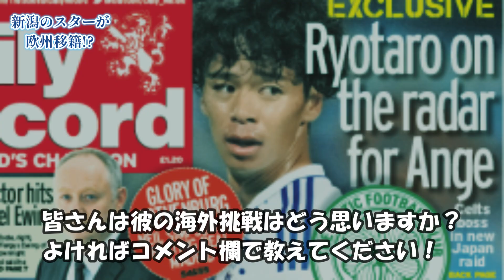欧州移籍はまだ早い！ アルビレックス新潟 伊藤涼太郎